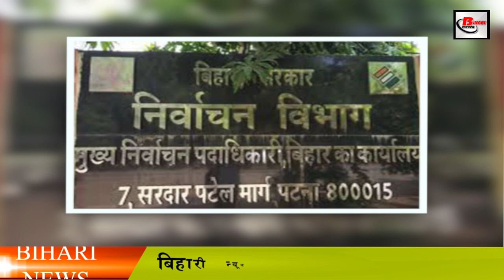Bihar panchayat Election : निर्वाचन आयोग की याचिका मंजूर बिहार में जल्द शुरू होंगे पंचायत चुनाव